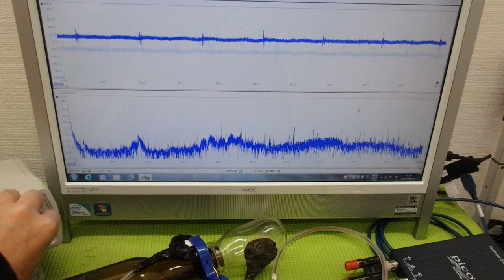メガヘルツの超音波発振制御技術 ultrasonic-labo